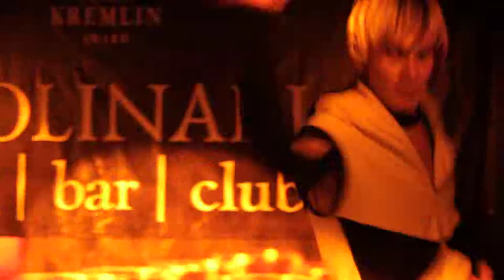Industrial Battle 7 - ToxiCat vs. C-Zok